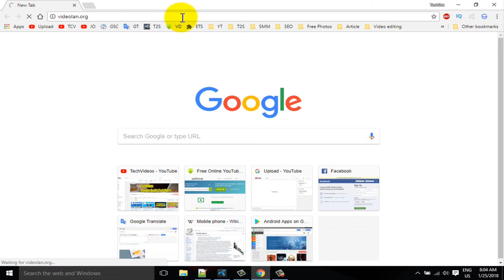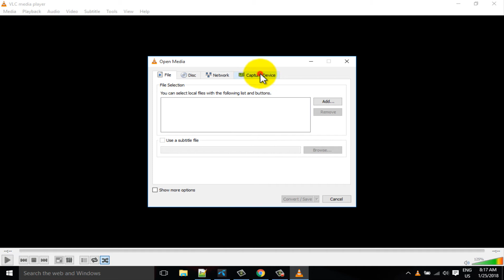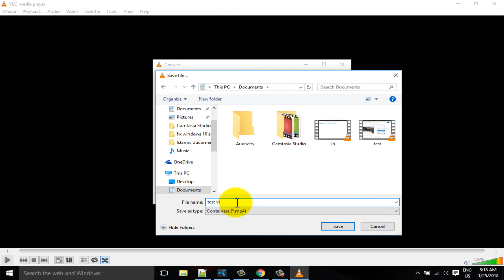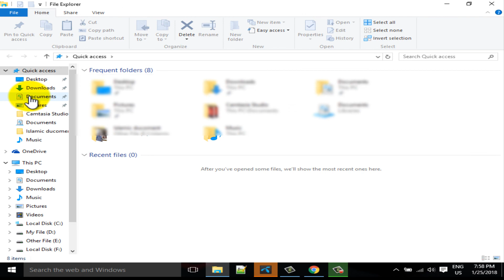How To Record Windows 10 Screen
How To Record Windows 10 Screen, This video about how to record windows 10 screen or record game playing, you can record your windows 10 screen with this video method.